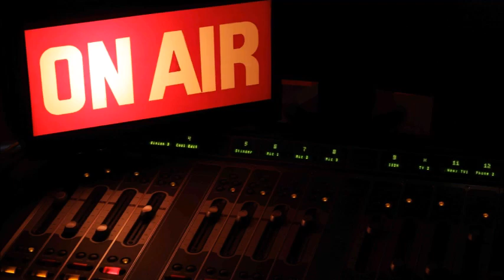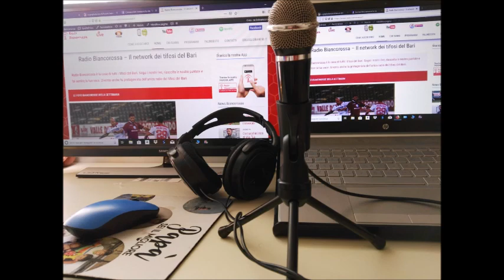Tanto non capirai - puntata del 18 luglio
Analisi, commenti, pagelle e interviste di Bari Carrarese. Ospite Nani Campione: "Simeri uomo simbolo di questo Bari. Basta con la teoria del complotto"